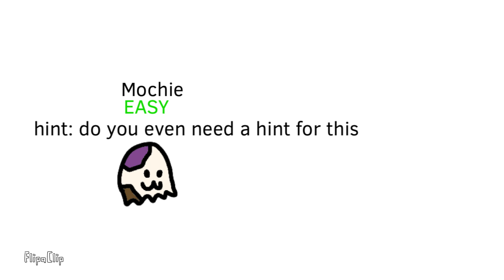Mochie Ideas 1 [20 sub special]